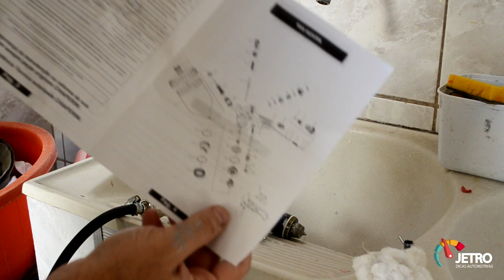LIMPEZA DA PISTOLA HVLP - CUIDADOS E DICAS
Hoje vamos fazer a limpeza da pistola HVLP, infelizmente deixe um pouco de verniz secar dentro  e deu um pouco de trabalho! Dúvida ou sugestões deixe seu comentário.